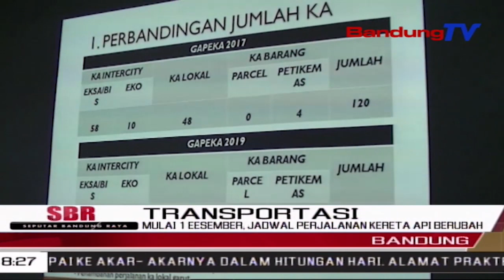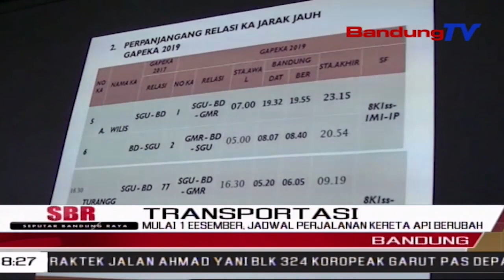Mulai 1 Desember, Jadwal Perjalanan Kereta Api Berubah | SBR | BANDUNGTV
SBR | BANDUNGTV | KRISANTY | Pemirsa,Sebagian Perjalanan Kereta Api Akan Mengalami Perubahan Keberangkatan,Mulai Tanggal Satu Desember 2019.Grafik Perjalanan Kereta Api  Gapeka 2019 Ini,Dibuat Untuk Memenuhi Aspirasi Dan Kebutuhan Pelanggan,Akan Layanan Kereta Api Yang Dapat Diandalkan.